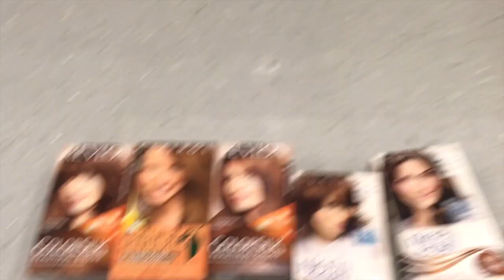why I have to go from a blonde to a brunette!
Because my hair became so damaged from trying to perm it, ( so sad)  I decided to give it a break from highlighting it every 5 to 6 weeks and get brown low lights in it. I am now a brunette! but I still have just as much fun! ;)